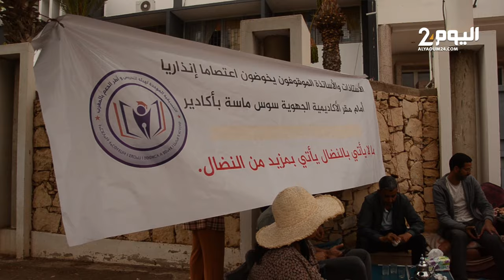هددو بالتصعـيد والإضراب عن الطعـام .. أساتذة موقوفون يعـودون للإعتصام أمام أكاديمية جهـة سوس